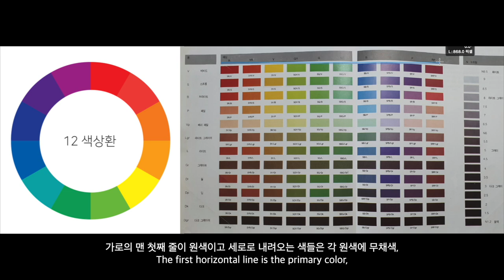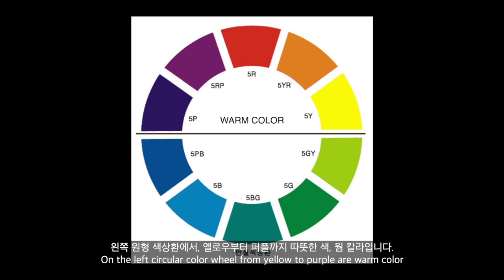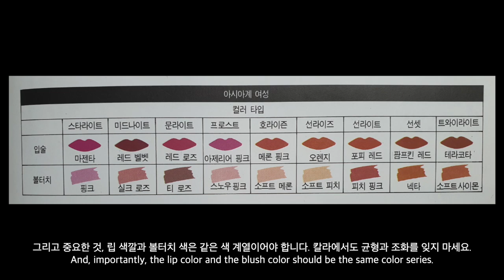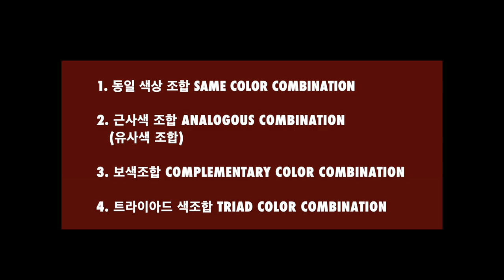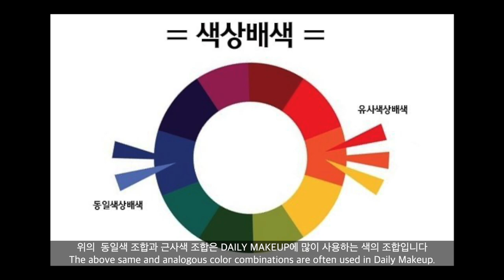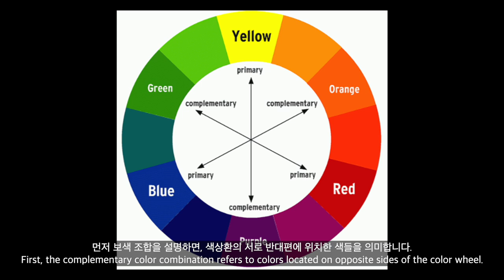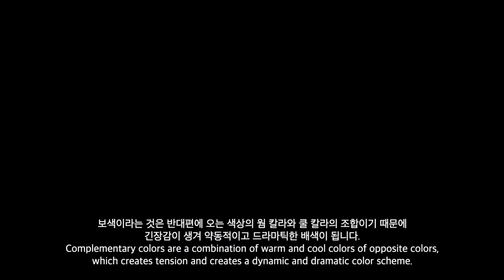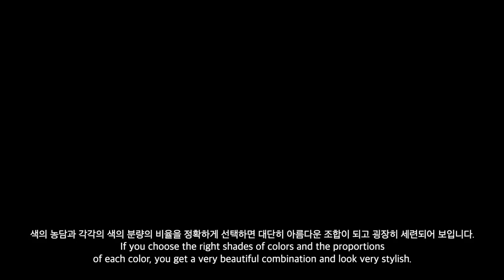칼라와 메이크업 COLOR & MAKE-UP